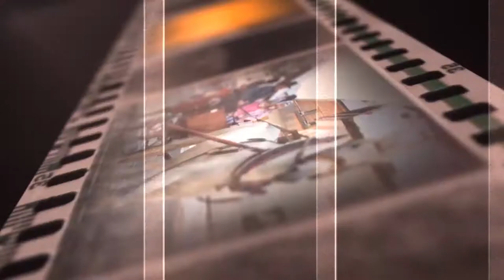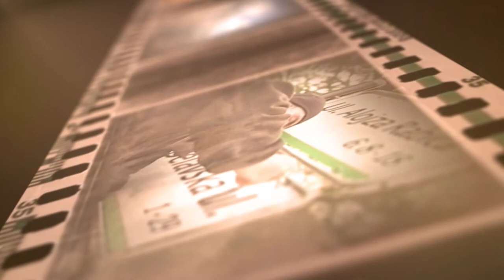Kronika tedna - 8.3.2015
V Kroniki tedna:
- Tiskovna konferenca 54 pokal Vitranc
- občni zbor TD Mojstrana
- Toni Cetinski v Koroni